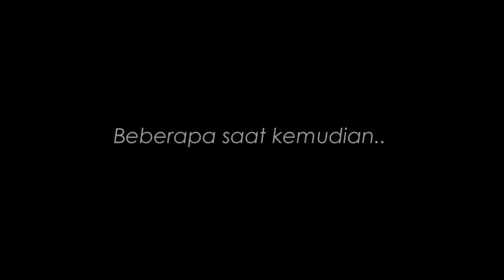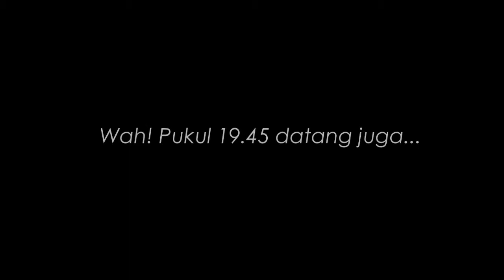Workshop Angklung Wageningen (ke Haarlemmermeer Lyceum)